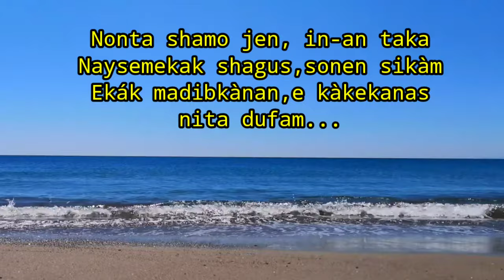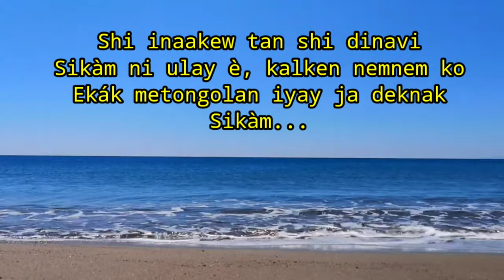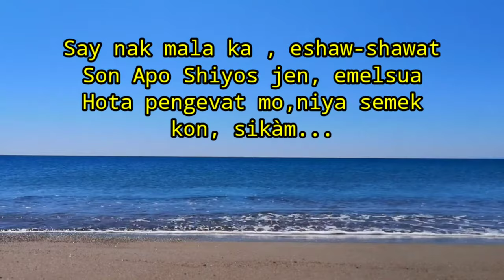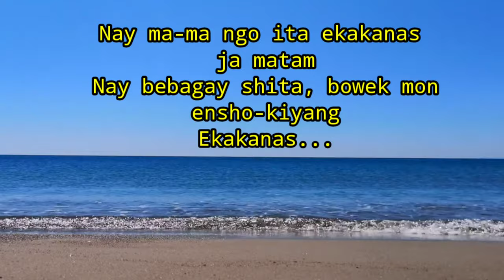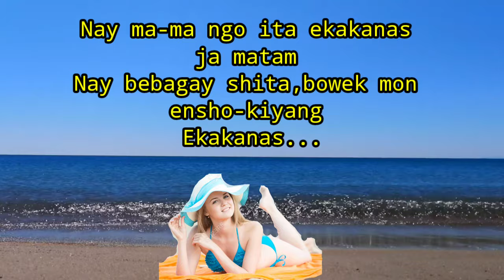EKAKANAS - Lyrics (ibaloi song)